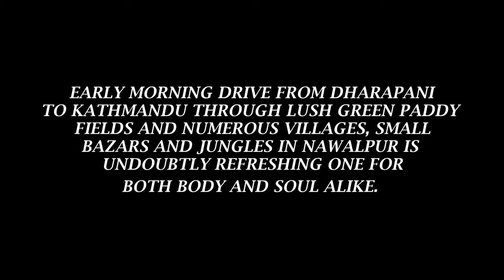NEPAL, EAST NAWALPUR TO NARAYANGADH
One can enjoy greenery of flat rice fields and forest in the foothills alike, while travelling towards Kathmandu from village in East Nawalpur on East-West Highway.